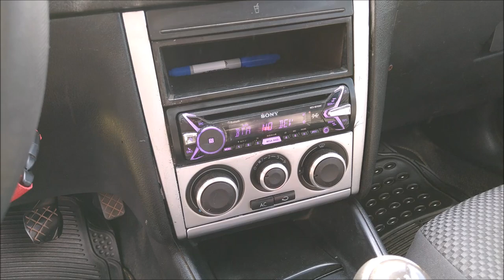Amplificador SUONO de 3000 Watts: ¡Que bien luce!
Lo encontramos exhibiéndose en un Volkswagen Jetta que participó en el 1er Sound Car Show realizado en Jalapa, Tabasco.